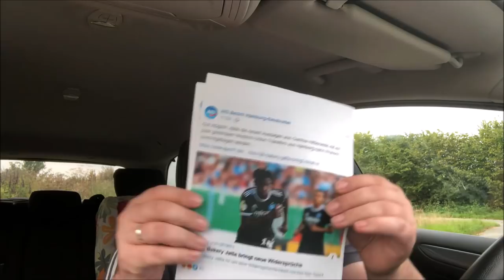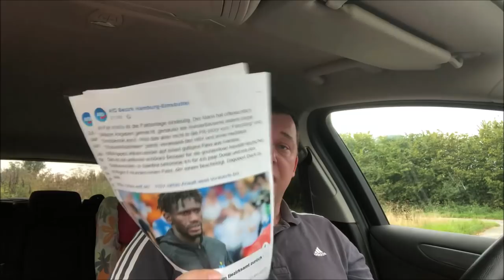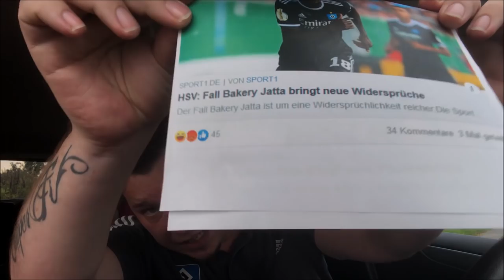Wegen Berichte über HSV-Spieler Bakery Jatta: Ich habe die AfD angezeigt!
Auch die AfD aus Hamburg-Eimsbüttel hat sich - auf eine "ganz bestimmte" Art und Weise - in die Diskussion rund um die Identität von HSV-Spieler Bakery Jatta mit eingebracht.
Aufgrund der öffentlichen und klaren Äußerungen dieser Partei im Internet, habe ich Strafanzeige bei der Staatsanwaltschaft Hamburg gegen diese erstattet!
Dieses Video könnte einen Hauch von Satire enthalten!
Jetzt VIP-Sievianer und Kanalmitglied bei YouTube werden:
Der Sievi im Internet:
Quellenangaben der gezeigten Bilder / Ausdrucke im Video:
(AfD Bezirk Hamburg-Eimsbüttel)